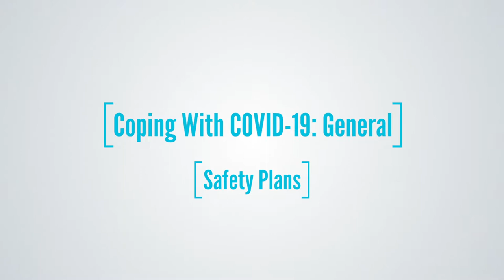Coping with COVID-19: Safety Plans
The impact of COVID-19 has changed our society and world in powerful ways. We have experienced pervasive and devastating public health consequences. However, there is a myriad of other difficult issues and emotional responses that are difficult to process and understand. Whether it be general anxiety, news overload, trying to find hope, powerlessness, or outright trauma effects, some overwhelming sensations may be very dysregulating.

To help individuals cope with these issues, Lakeside has filmed a Coping with COVID-19 general series, by topic, available on YouTube and on our blog. You can join Gerry Vassar, President/CEO of Lakeside, and Diane Wagenhals, Program Director, author, researcher, and trainer in trauma-related issues in relevant and conversational discussions of how to deal with added stressors in this turbulent time of the COVID-19 pandemic.

Session 7 - Safety Plans: This session discusses the benefits of creating your own safety plan as you encounter some of the fears and threats of COVID-19.